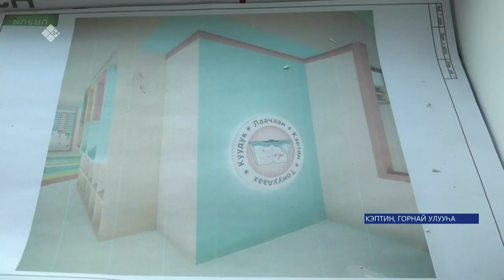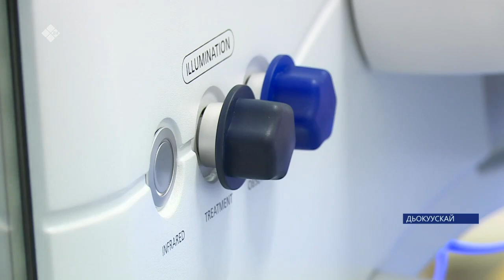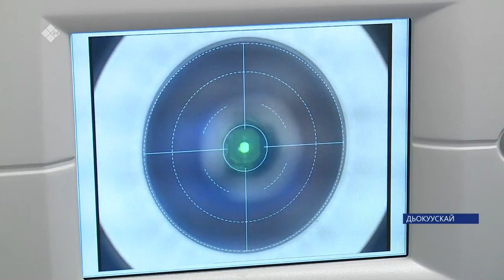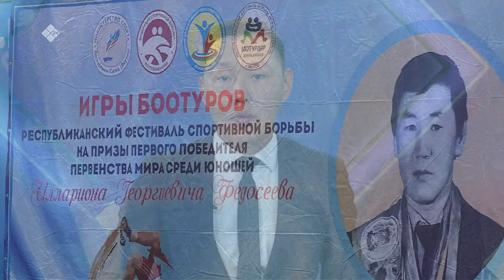«Саха сирэ» информационнай биэрии. Атырдьах ыйын 17 күнэ 13:30